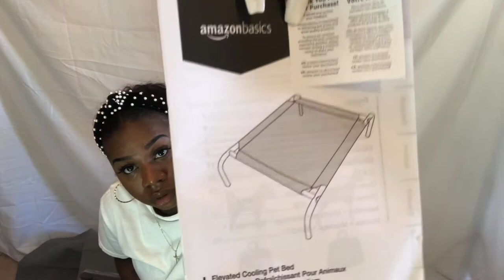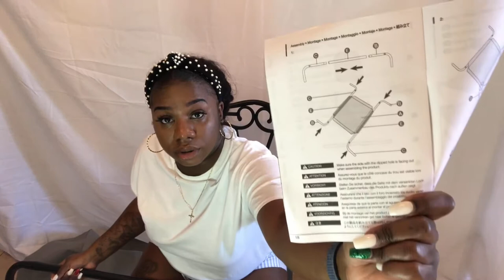How to Assemble Amazon Basics Cooling Elevated Pet Bed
To purchase this item, here is the

My look from the video:
Headband wig is from Amazon-- Headband Wig Deep Wave Human Hair Wig - 150% Density, 22inch
Velvet Headband
Eyelashes- Jessica003